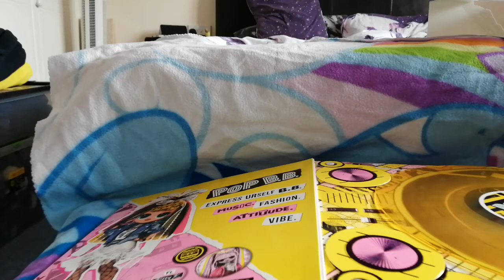Lol Omg Surprise Remix / Pop BB Record